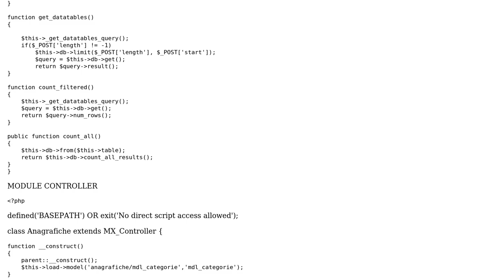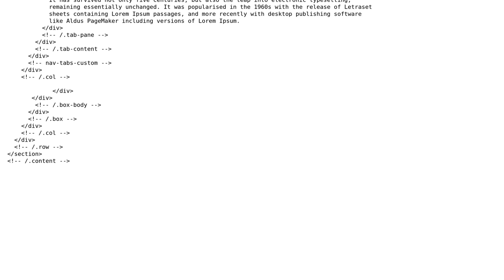Datatables Ajax call in codeigniter module (HMVC)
With thanks & praise to God, and with thanks to the many people who have made this project possible! | Content (except music & images) licensed under CC BY-SA | Music | Images & others | With thanks to user omar4hasan user Andy Biancoblu and the Stack Exchange Network Trademarks are property of their respective owners. You are responsible for your own actions.